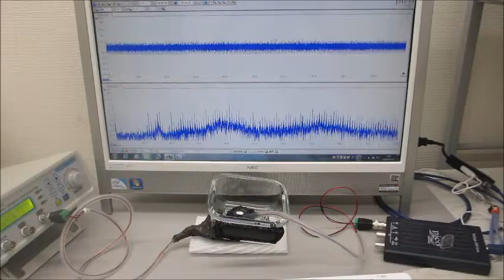超音波システム（音圧測定解析、発振制御） ultrasonic-labo